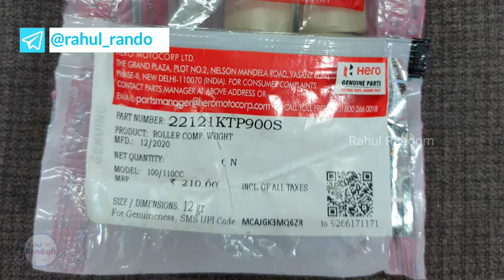Scooter DRIVE BELT Change 🛵 | Good Pickup and Low Vibrations | Bike Service in TAMIL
If your scooter doesn't give you good performance, mileage, pickup and only gives higher vibrations, then just do this simple solution. You'll get an awesome riding experience like before.
Sorry guys. Because mechanic shed la only one person tha irunthanga. So avarukku konjam help pannite video eduthadhala neraya cover panna mudiyala 😟